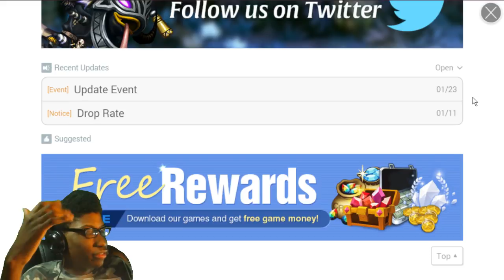Dragon Blaze | Episode 97 | Making More Progress :)